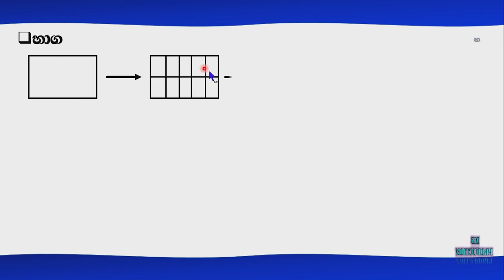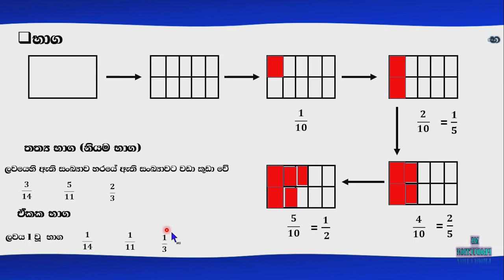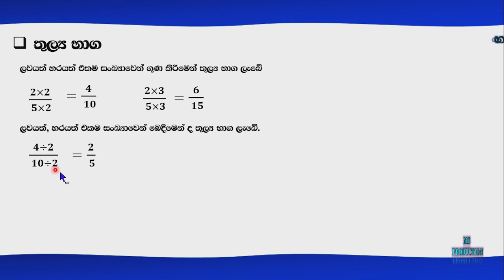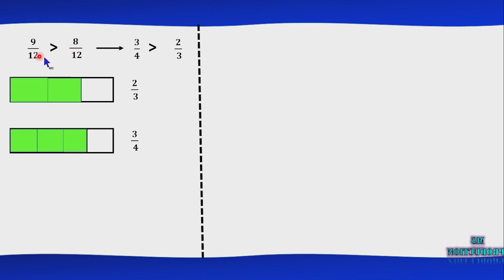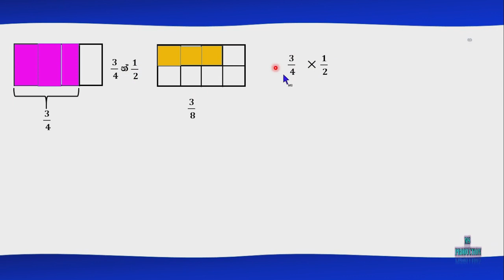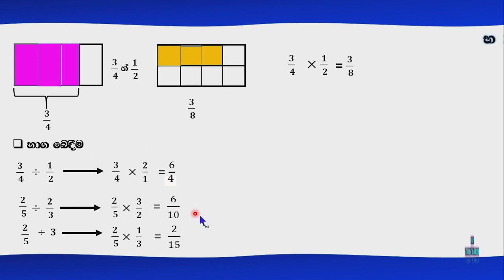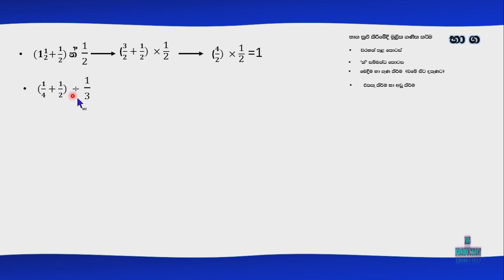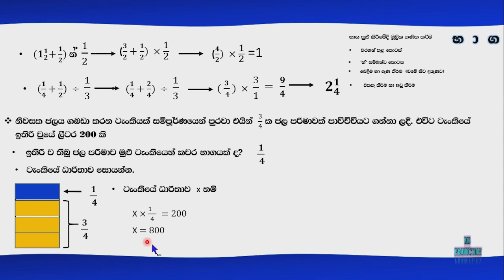O/L Maths -: fractional of grade 10 mathematics (baga) භාග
I want to uplift your mathematical skills.Some students never pay attention on mathematics.They think it is difficult for them.I hope my video help you to get away from that idea.Make use of my video and gain knowledge from them and achieve your goals.

 GREDE 10

 GRADE 11